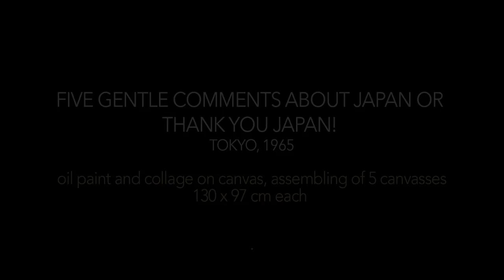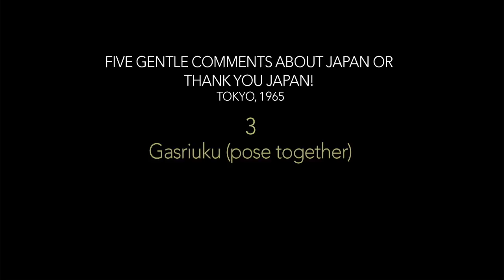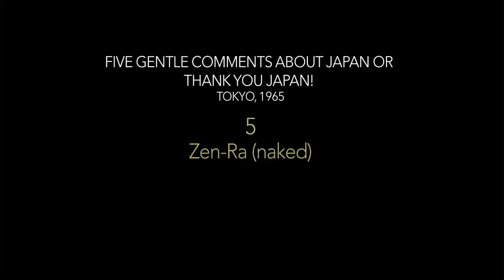Thank You Japan! | WESLEY DUKE LEE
A melhor forma de dizer "Arigato!" foi através da arte. "Five Gentle Comments About Japan" ou apenas "Thank You Japan!" , de 1965 é praticamente seu caderno de viagem do Japão. Confira.

The best way to say "Arigato!" it was through art. "Five Gentle Comments About Japan" or just "Thank You Japan!" , of 1965 is practically his notebook of trip of Japan. Check.